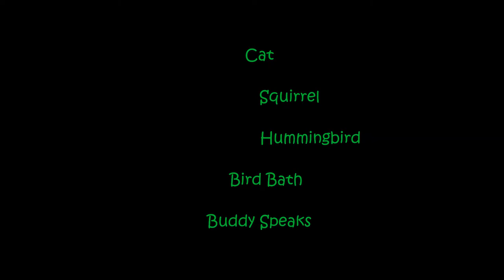Buddy Speaks Bird Bath Cat Squirrel Hummingbird by RickKennedyFilms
Buddy Speaks Bird Bath Cat Squirrel Hummingbird by Rick Kennedy Films